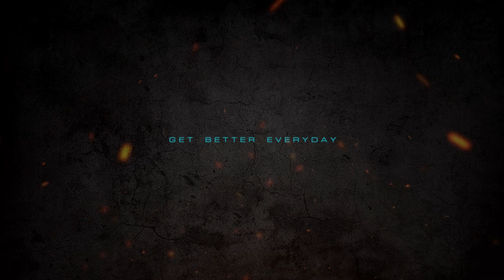Yineth Medina. Fitness Motivation